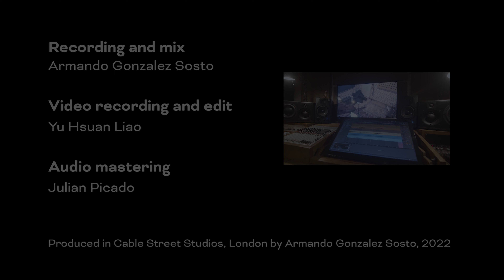Cable Street Sessions: Michael Bede Trio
Watch the beautiful chamber jazz of the Michael Bede Trio, live in session from Cable Street Studios in London.

Setlist:

1 - Sweet Earth (Skúli Sverrisson/Bill Frisell)
2 - Bonny At Morn (traditional Northumbrian)
3 - California Lullaby (Michael Bede)
4 - Cattlefield (Michael Bede)

Michael Bede Trio:

Michael Bede - double bass
Albert Hills Wright - alto sax
Finn Carter - piano